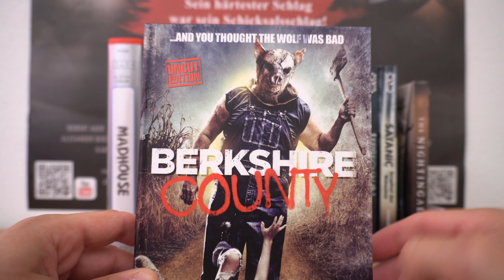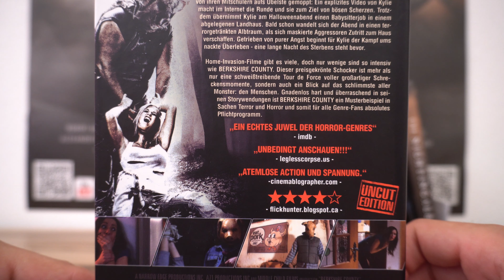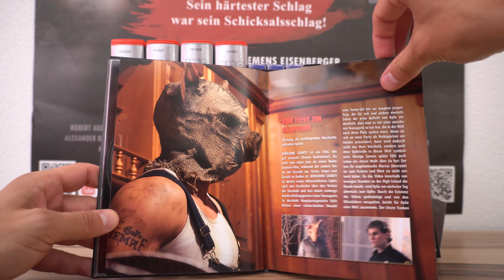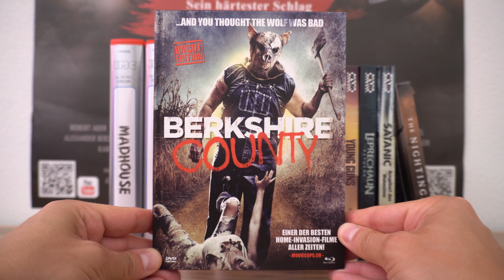BERKSHIRE COUNTY (DT Blu-ray Mediabook) / Zockis Sammelsurium Nr. 2239